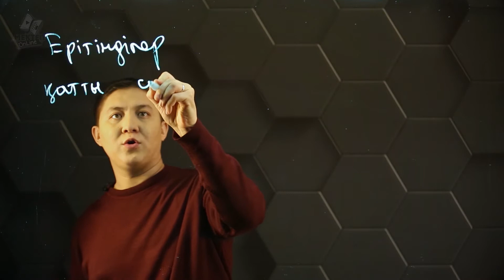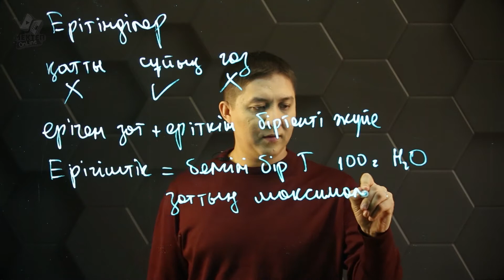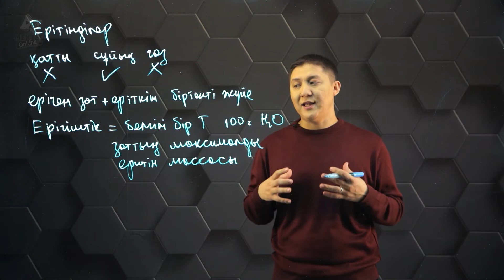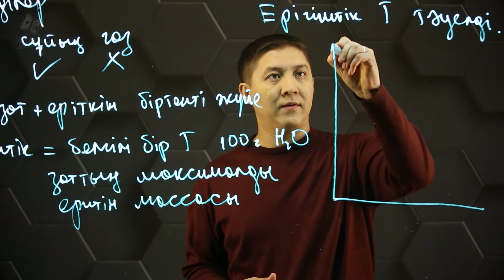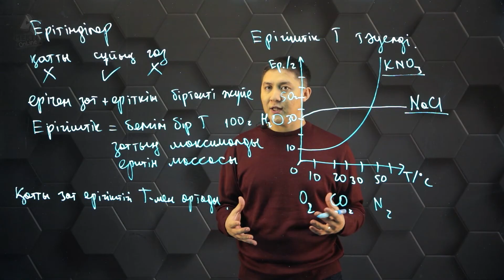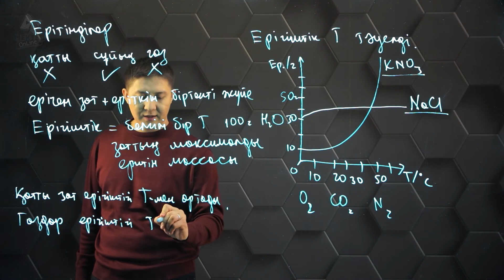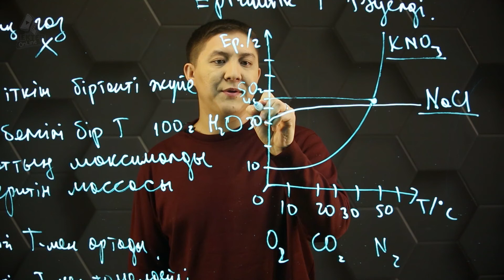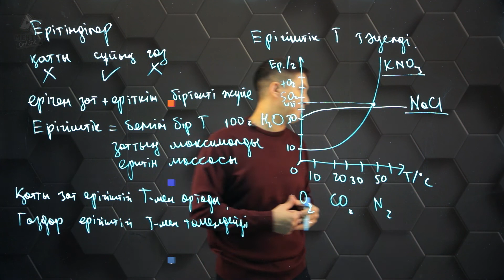Ерітінділер. 8 сынып.